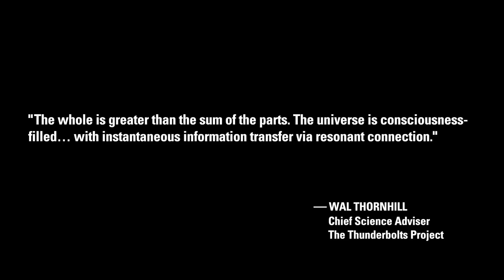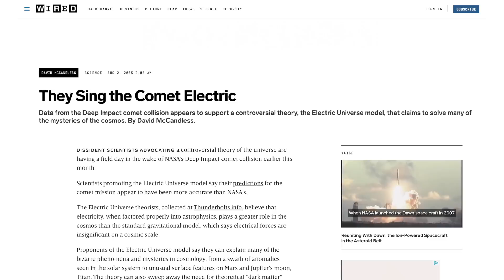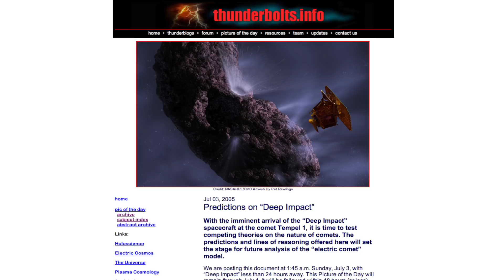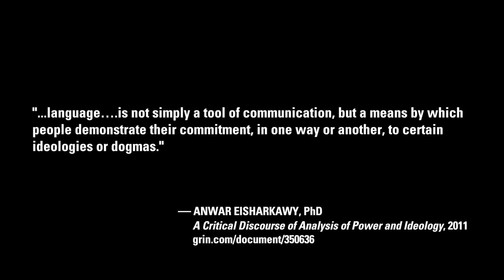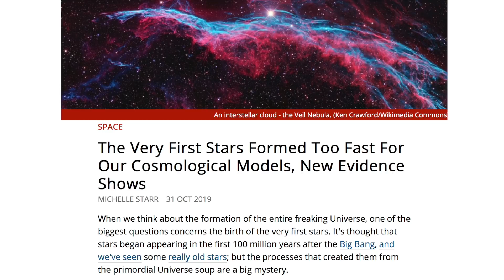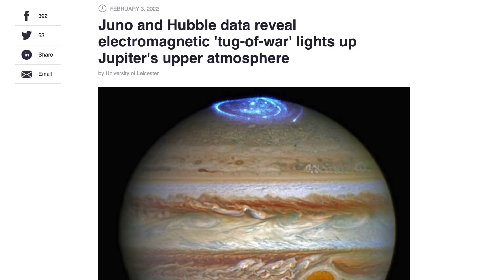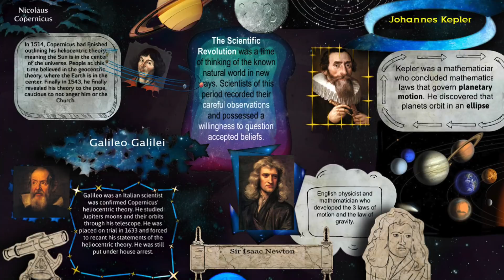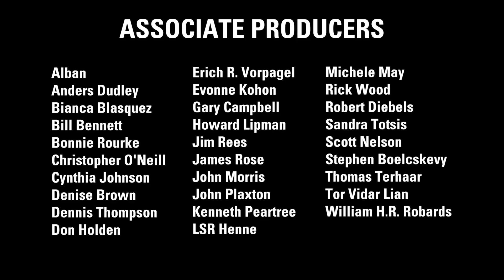Ghada Chehade: Path To the Next Model of Cosmology | Thunderbolts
Second of a two-episode arc to explore current and future models of cosmology. We take a deep look at the distinctions between the Standard Model and the Electric Universe Model, evaluating the differences in worldview and how mainstream cosmology responds to new ideas.

Accredited discourse analyst, Ghada Chehade, PhD, analyzes the recent expansion in the Standard Model’s lexicon—while providing possible explanations for this change of tone in its narrative.

In the first episode, criteria specifically developed for model revolution is used to explore whether any cosmological models—including the EU Model—meet the new benchmarks.

PART 1 OF 2 - February 26, 2022
Ghada Chehade: Criteria for a New Model of Cosmology | Thunderbolts